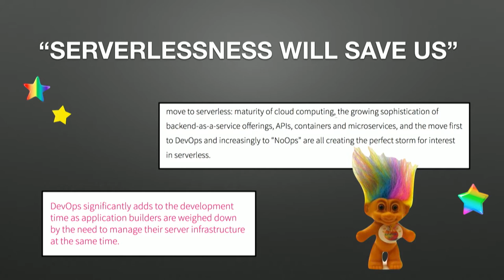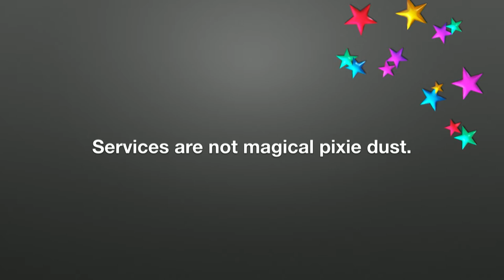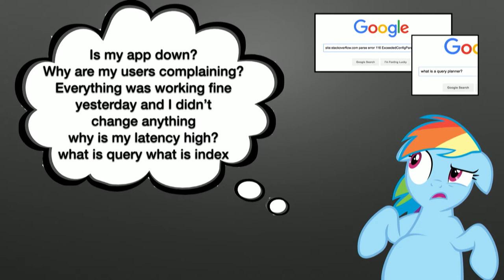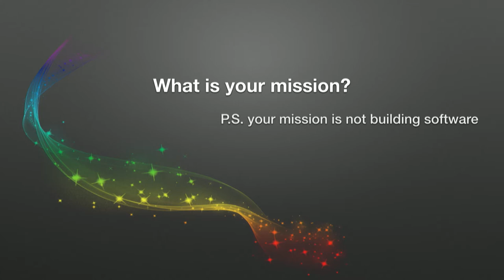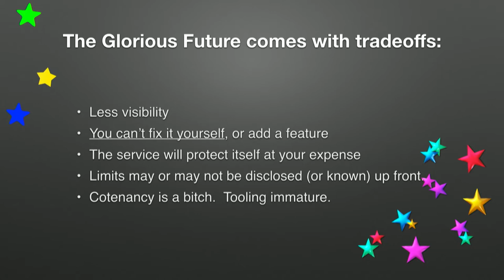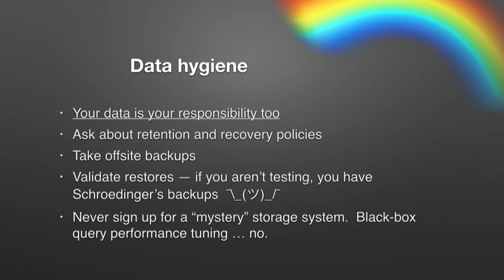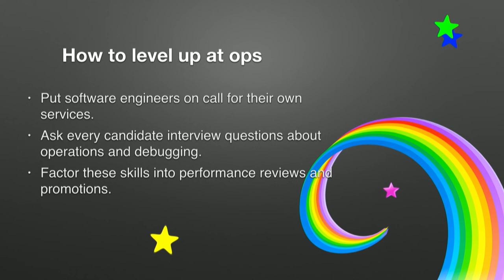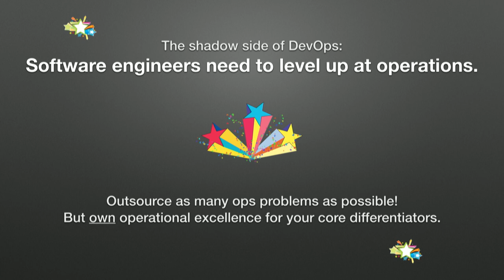Serverlessness, NoOps and the Tooth Fairy - Charity Majors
Filmed at Serverlessconf London 2016

Serverlessconf is a community led conference focused on sharing experiences building applications using serverless architectures. Serverless architectures enable developers to express their creativity and to focus on meeting user needs rather than spend time managing infrastructure and looking after servers.